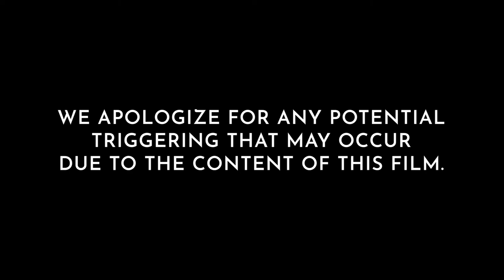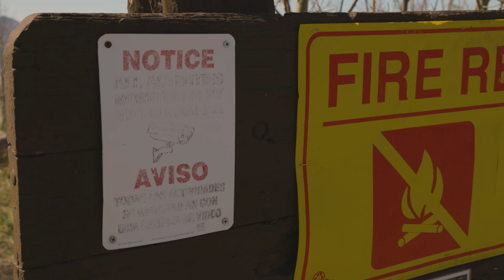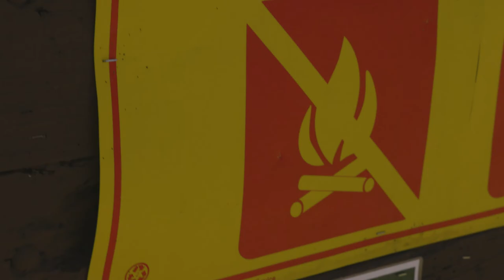Little Bear Fire | A Short Documentary Film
The New Mexico Wildfires are affecting so many people. This is a short documentary film discussing a fire that took place in Ruidoso, New Mexico in 2012. This documentary film was my final project for the Filmmaking class I took this most recent semester. I hope it inspires people to take fire safety seriously.

Stock footage provided by Envato Elements.
Real footage used with permission.

Item Title: Emotional Trailer
Item ID: U8VQL26
Author Username: Orchestralis
Licensee: Jacob McCaw
Registered Project Name: Little Bear Fire Student Documentary
License Date: April 30th, 2022

Item ID: PUD2WBZ
Author Username: AudiophileTrax
Licensee: Jacob McCaw

Item ID: 99AMFZN
Author Username: SersalStudio
Licensee: Jacob McCaw
License Date: May 2nd, 2022

Live-streams are a thing! Come hang out with me!

If you want to help me make that sweet sweet content for people to enjoy, then I would be honored if you would head on over there and consider supporting me!